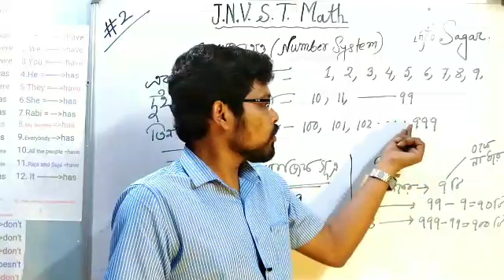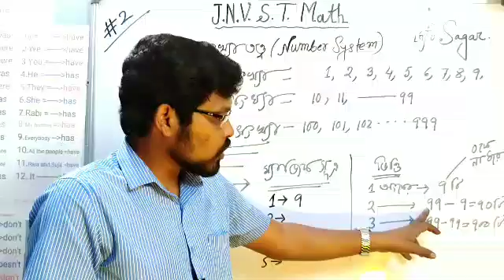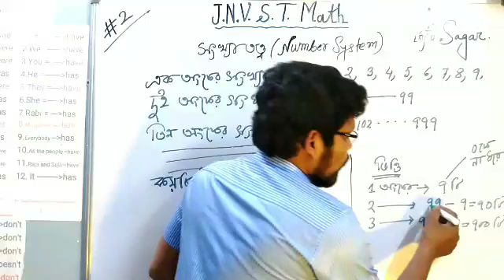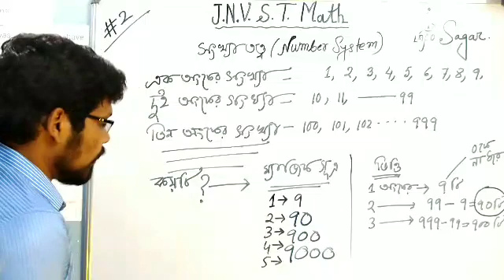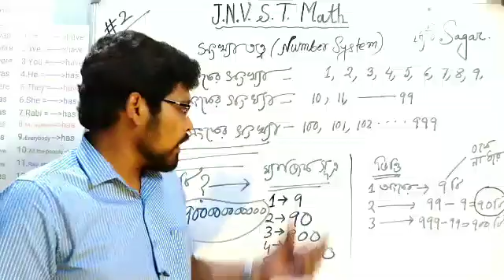JNVST math , #2 , Number System , সংখ্যা তত্ব qljnvstmath2 navodaya vidyalaya selection test maths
দুই অংকের সংখ্যা , তিন , চার , পাঁচ , ছয় , সাত ইত্যাদি অংকের সংখ্যা কয়টি ?
এবার , বলা হল একশ অংকের সংখ্যা কয়টি ?
পরীক্ষার হলে সমাধান করা সম্ভব ?